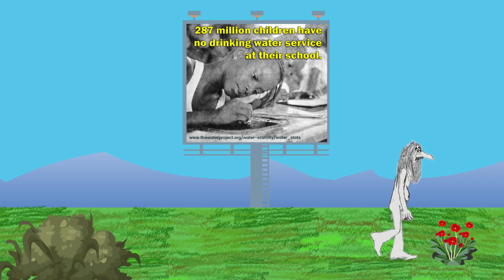Nosbaum the Thinker presents..."That's Not Right"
"Water is life, and clean water means health."
Audrey Hepburn

It's easy to take access to clean water for granted.  Provided, of course,  you've never had to worry about it.  And if you haven't had to worry about getting sick, you're lucky. As am I.
Nosbaum

Take a few moments to discover more of Mark Carlin's music You will be glad you did!